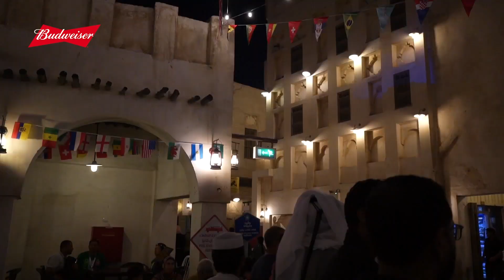MARTI BENZA EN QATAR | REACCION AL PARTIDO DE ARGENTINA EN LA CANCHA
RedFlag | Lunes a viernes de 13 a 15hs con Grego Roselló, Tuli Acosta, Manu Viale y Agus Franzoni.
MásDeLoMismo | Todos los lunes y viernes de 15 a 17hs con Fede Popgold, Pablo Agustín, Dai Hernández y Nico Dalli
FrescoYBatata | Todos los miércoles de 21 a 23hs con Momi Giardina y Santi Talledo.
NachitoMercenario | Todos los lunes de 21 a 22hs con Nacho Elizalde.